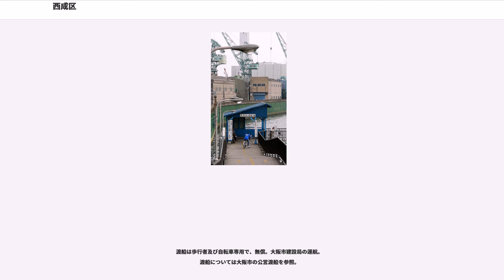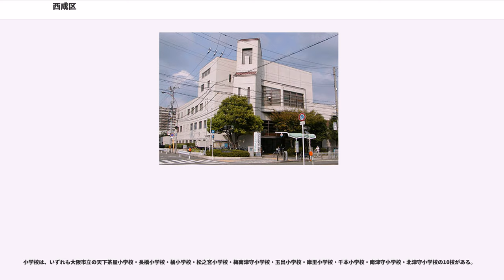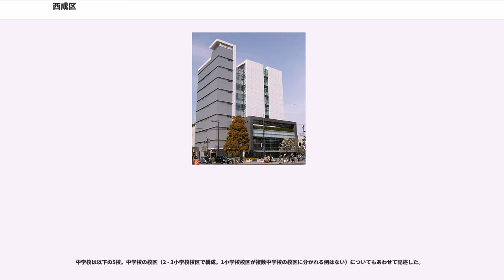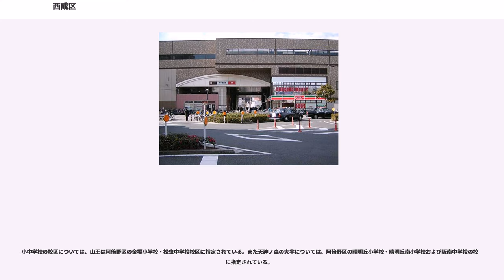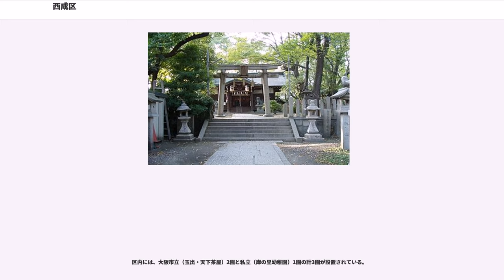西成区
西成区（にしなりく）は、大阪市を構成する24行政区のうちのひとつ。

西成区は、上町台地の西側に広がる低地帯である。区内はおおむね平坦な地形となっている。木造アパート、マンション、工場が多く、住宅地と工業地区が混在した下町である。一方で天神ノ森、聖天下など天下茶屋駅の東部は阿倍野区から続く閑静な住宅地でもある。

あいりんと呼ばれる地区は、区の北東部の萩之茶屋付近にあり、かつては日雇い労働者の町として知られた。しかし、バブル崩壊後は公共事業の縮小などで求人が減り、ホームレスになる者が増えた。

新今宮駅の付近は以前たびたび起きていた暴動などによる負のイメージがつきまとっていた。しかし現在は、交通アクセスのよさと「比較的低価格で泊まれる宿泊施設が多い」ことや「シンボル・通天閣」や「串カツ店が立ち並ぶ新世界」などの観光資源にも恵まれ、海外からのバックパッカーを呼び寄せている。

大阪市第二次市域拡張に際して、当初は西成郡今宮町・玉出町・津守村・粉浜村および東成郡墨江村・敷津村・安立町の区域をもって「住江区」を設置する案が出された。その後、区域を今宮町・玉出町・津守村・粉浜村に変更したうえで「住之江区」とする修正案が出された。しかし「住之江区」では隣接する住吉区と発音が似ているため紛らわしいという意見や、同時に大阪市に編入した旧東成郡域（旧住吉郡域を除く）が当初案の「城東区」から「東成区」に区名を変更したことを受け、旧西成郡域でも郡名を残したいという意向が出されたため、旧郡名からとった「西成区」となった。なお、旧西成郡域は伝法川 - 木津川間が大阪市第一次市域拡張の際に編入済だったため分断されており、伝法川以北が「淀川」を採用した結果、木津川以東の当区が郡名を採用することになった。

編入当初、4町村の中で最大の人口を擁する今宮町の影響力が強く、区名も「今宮区」になる可能性があった。それに対し玉出町が、今宮町と粉浜村の中間に位置することを理由に「玉出区」を提案。どちらを選んでも互いに遺恨が残るため、妥協案として「西成区」になった経緯もある。

1973年以降の住居表示上の町名としては、以下の32町がある。

西成区では連合振興町会単位で以下の16地域に分けている。
地域区分はおおむね小学校区と一致するが、一部例外もある。地域区分としての地域名の境界（小学校区および連合振興町会の管轄区域）は、住居表示上の町名の境界とはほとんど一致しない。「地域名と住所表示上の町名が同一でも、地域区分の範囲としては、同じ名称を持つ住居表示上の町名は一部しか含まれていない場合」「地域の範囲に、別の地域名と同じ名称を持つ住所表示上の町名の一部を含んでいる場合」などもある。また住居表示上で同じ町丁に属していても複数の地域に分かれる場合もある。

中世ごろまでは現区域の大半が海辺に面していたと推定される。海道・甲岸・入船（以上、現在の萩之茶屋付近）、曳舟（現在の天下茶屋北付近）、今船（現在の天下茶屋1丁目付近）などの旧地名は、海辺に面していた痕跡を伝えていると考えられている。

後奈良天皇は1557年4月、宮中への大鯛献納に対する感謝の意を示す文書を、今宮村に対して出した。区内にある弘治小学校の校名は、文書が出された当時の元号・弘治に由来している。

区の南部の玉出は12世紀以降開発が進められ、中世・近世には生根神社を中心とした環濠集落となっていた。

近世になると戦乱の舞台となったことを示す記録も残されている。天正年間（1573年 - 1593年）には本願寺門徒が織田信長と戦い、木津川口の防衛のために城塞を築いたと伝えられる。区北部にある出城の地名は、このときに築かれた城塞があった場所と伝えられていることに由来している。

区の中部から東部にかけての一帯を指す天下茶屋の地名は、現在の岸里東2丁目にあった茶屋に豊臣秀吉が立ち寄って休憩したことで、その茶屋が「天下の茶屋」ないしは「殿下の茶屋」といわれたことが由来と伝えられる。天下茶屋の地名の由来となった茶屋は1945年の大阪大空襲で焼失したが、敷地跡の一部は史跡天下茶屋跡となっている。

区の西部の津守・南津守・北津守は、江戸時代中期以降津守新田として開発が進められた地域である。

現在の西成区の区域は江戸時代、大坂三郷に勝間南瓜をはじめとする蔬菜類を供給する近郊農業地帯となっていた。土壌が蔬菜栽培に適していたことや、大坂三郷近郊にあたり肥料類の入手に恵まれていたことが背景にあげられる。蔬菜類は天満青物市場に運んで販売することに...